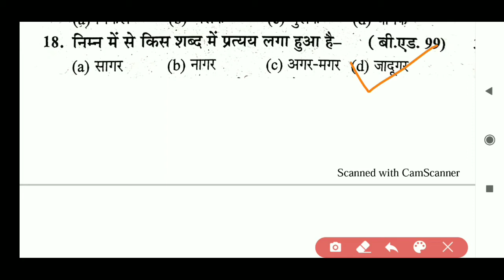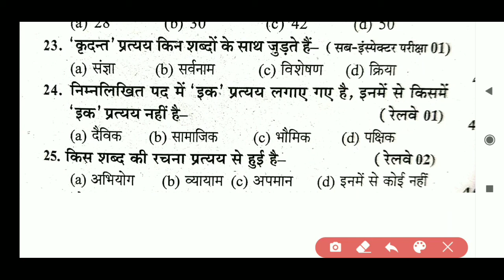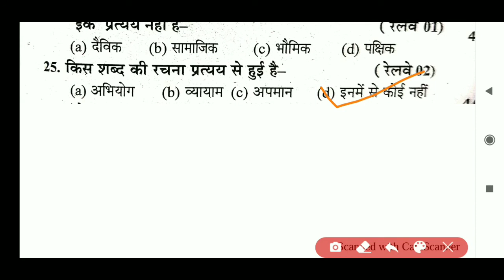HINDI। उपसर्ग और प्रत्यय।HINDI FOR UPSSSC JUNIOR ASSISTANT/LEKHPAL।HINDI PRACTICE SET।HINDI#VNKD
स्वागत है दोस्तों आपके अपने चैनल VNKD STUDY PORTAL में आज हम इस वीडियो में सामान हिंदी के अंतर्गत उपसर्ग और प्रत्यय चैप्टर से कुछ महत्वपूर्ण प्रश्नों के बारे में पढ़ेंगे यदि आपने अभी तक चैनल को सब्सक्राइब नहीं किया है तो चैनल को सब्सक्राइब जरूर कर लीजिए।